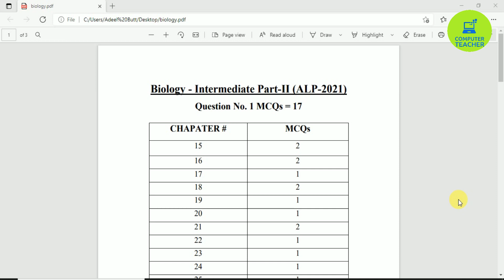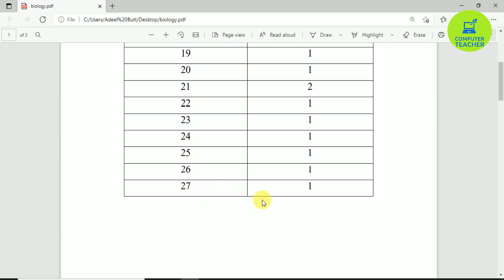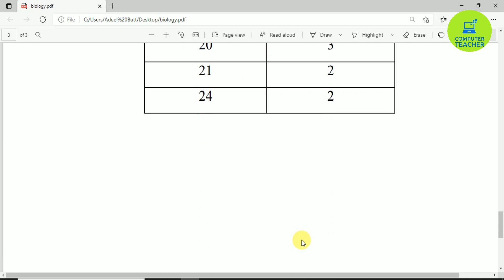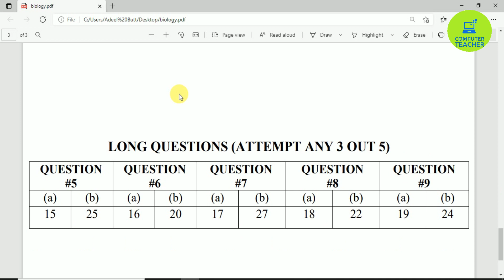2nd year biology pairing scheme 2021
second year biology pairing scheme 2021

Punjab board
Multan board
Gujranwala board
Pindi board
Sindh board
Lahore board
Peshawar board